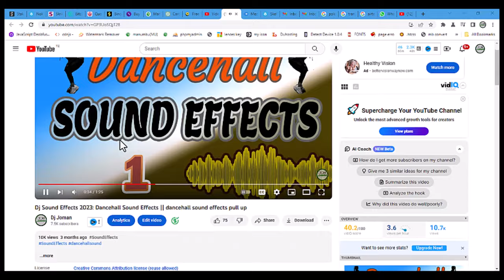Requested DJ Sound Effects From My Subscribers || BEST DJ DROP'S 2023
𝙄𝙛 𝙮𝙤𝙪 𝙚𝙣𝙟𝙤𝙮 𝙩𝙝𝙚𝙨𝙚 𝙎𝙊𝙐𝙉𝘿 𝙀𝙁𝙁𝙀𝘾𝙏𝙎, 𝙥𝙡𝙚𝙖𝙨𝙚 𝙙𝙤𝙣'𝙩 𝙛𝙤𝙧𝙜𝙚𝙩 𝙩𝙤 𝙘𝙡𝙞𝙘𝙠𝙞𝙣𝙜 𝙩𝙝𝙚 𝙡𝙞𝙠𝙚 𝙗𝙪𝙩𝙩𝙤𝙣.